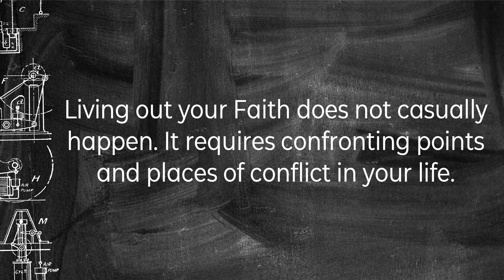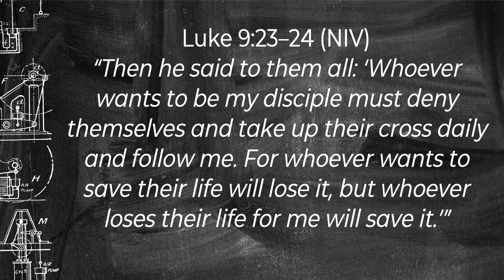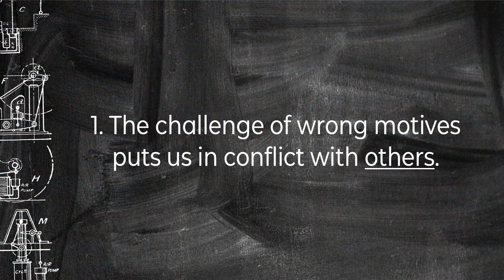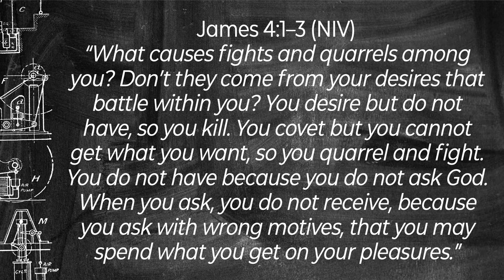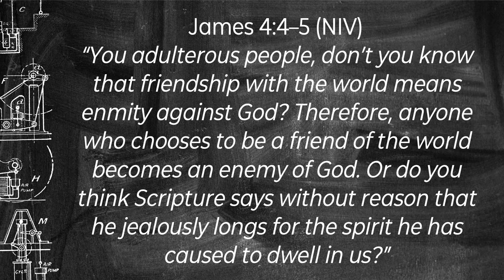Putting Your Faith To Work Part 6, 2021